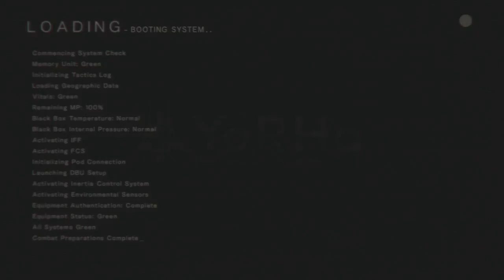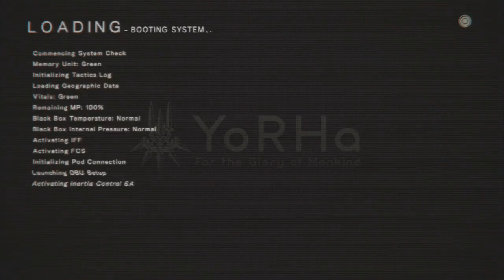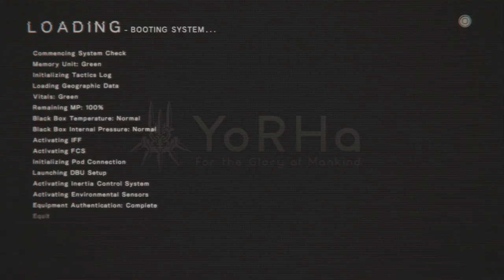Let's Play NieR: Automata Episode 11 | Carl, Pete | Now for Some Metroidvania and Rogue Androids!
This game is offering a lot of choice in how the story plays out as Pete and Carl explore options for pacifism which do not always work out! We also come across out first lengthy side scrolling segment thus far in NieR: Automata!

intplusone Channel does monetize videos, with the intent to compensate the author for the time, effort, money, and energy involved in the creation of each video.

An portion of revenue generated by intplusone Channel is pre-allocated for charitable donations to organizations in North Carolina.

All efforts by all parties work towards these goals.